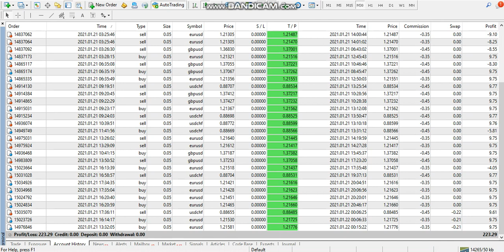Yesterday Forex robot software auto trading EA Trading Bot 2021 01 21 Profit video proof